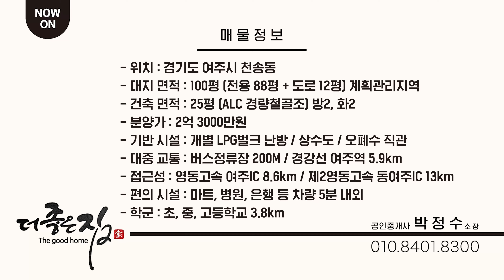2억 3천ㆍ시내권 최저가 전원주택입니다. 정남향 + 상하수도 직관을 사용하는 뛰어난 기반시설ㆍ세컨하우스로 쓰기 좋은 아담한 단층 단독주택입니다 - (여주시 천송동 농가주택,급매)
매물 접수 및 기타 문의

☀︎매물 정보☀︎

- 위치 : 경기도 여주시 천송동
- 대지 면적 : 100평 (전용 88평 + 도로 12평) 계획관리지역
- 건축 면적 : 25평 (ALC 경량철골조) 방2, 화2
- 분양가 : 2억 3000만원
- 기반 시설 : 개별 LPG벌크 난방 / 상수도 / 오폐수 직관
- 대중 교통 : 버스정류장 200M / 경강선 여주역 5.9km
- 접근성 : 영동고속 여주IC 8.6km / 제2영동고속 동여주IC 13km
- 편의 시설 : 마트, 병원, 은행 등 차량 5분 내외
- 학군 : 초, 중, 고등학교 3.8km

더 궁금하신 점이나 방문을 희 망하신다면